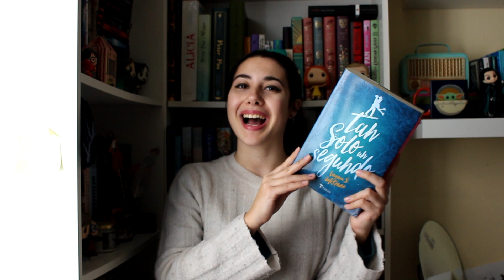BOOKTAG DEL ROMANCE|| Recomendaciones para San Valentín 💖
¡Hola devoralibros! Hoy os traigo un booktag especial para San Valentín, con muchas recomendaciones de libros románticos ¡espero que os gusten!